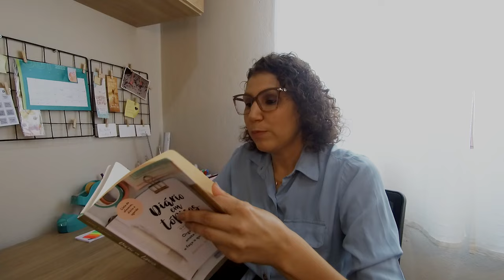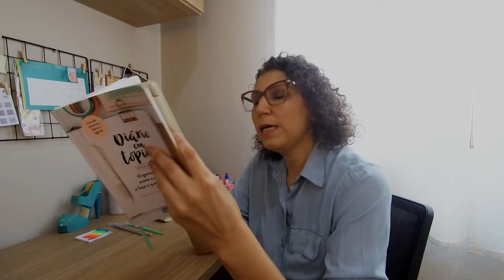Diário em tópicos RESENHA [ANA PAULA CANDIDO ~ BLOG MUDEI DE IDEIA]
Quer ter uma vida registrada e mais organizada? Esse livro pode te ajudar nisso!

♥ Livro: Diário em tópicos
♥ Autor: Rachel Wilkerson Miller
♥ Editora: Sextante
♥ Páginas: 256

♥ COMPRE NA AMAZON